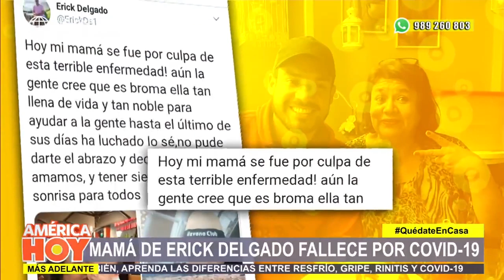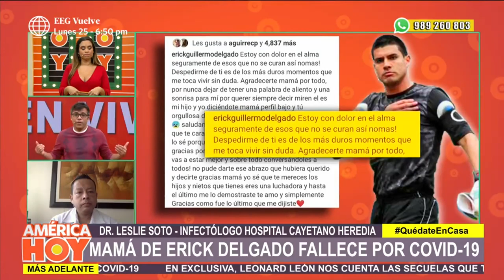Erick Delgado se despidió de su mamá con emotivo mensaje